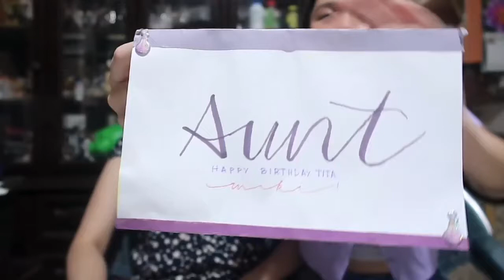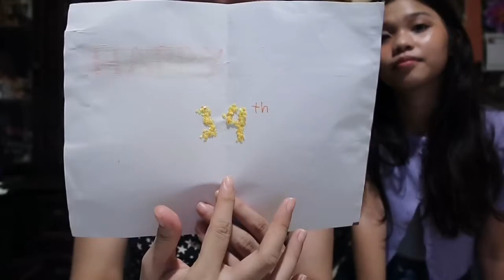MY BIRTHDAY CELEBRATION WITH MAYCEE ANGEL (AUGUST 31,2020) | MITCH ANGEL 💛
💫Video Title: MY BIRTHDAY CELEBRATION WITH MAYCEE ANGEL (AUGUST 31,2020)

HI FRIENDSQUAD HOW ARE YOU.
THIS VIDEO CELEBRATING MY SPECIAL BIRTHDAY, HOME QUARANTINE. BUT I AMM VERY GREATFUL AND THANKFUL FOR ALL THE BLESSINGS AND GOODHEALTH TO MY FAMILY

Hi FriendSquad! I miss you :)
If you like this video make give it a thumbs up and don't forget to subscribe my YouTube Channel.Press the notification  bell 🛎, whenever i post you will be notify my new upload video.

*FAQs*
CAMERA USED:
Canon G7x Mark ll
IPHONE 6SPLUS